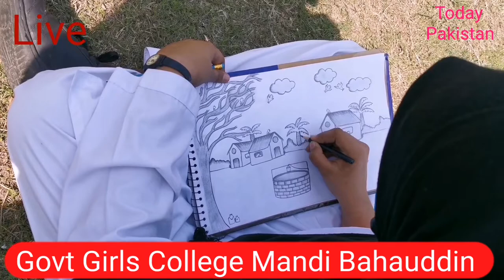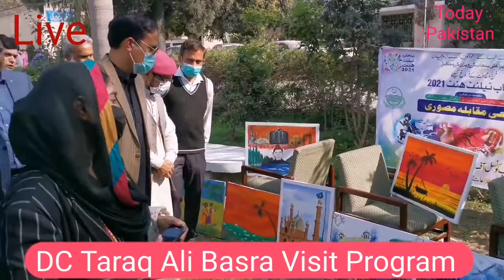Live Govt Girls College Talent Hunt Mandi Bahauddin | Punjab Talent Hunt Program | Art's Council